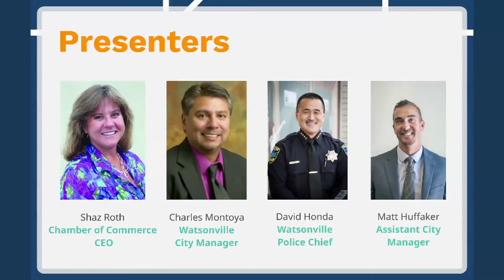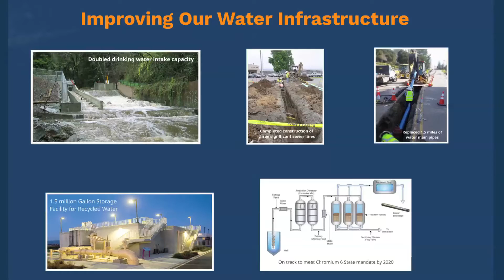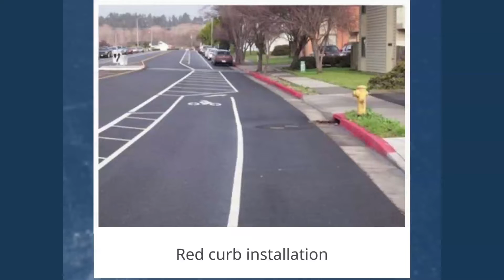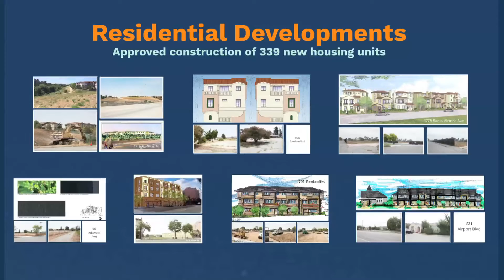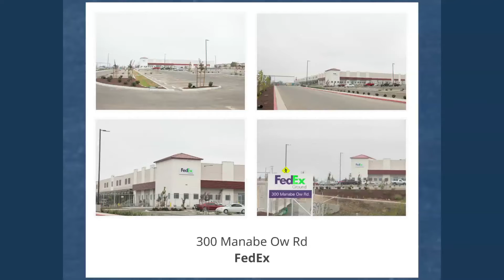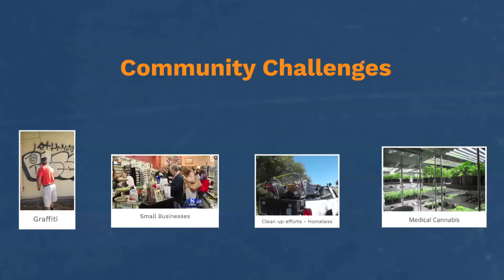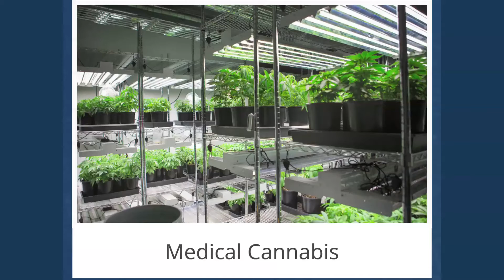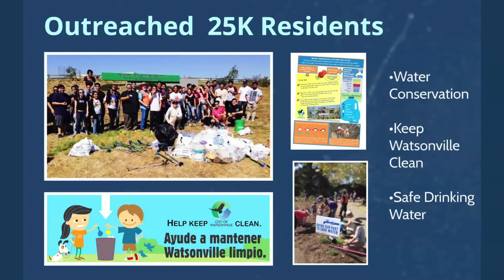State of the City 2016 City of Watsonville, CA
Learn about all the projects happening in The City of Watsonville, California in this State of the City Presentation produced by The Pajaro Valley Chamber of Commerce and Agriculture and the City of Watsonville. This is part one of two. Join Shaz as she introduces our City Manager Charles Montoya for this section.